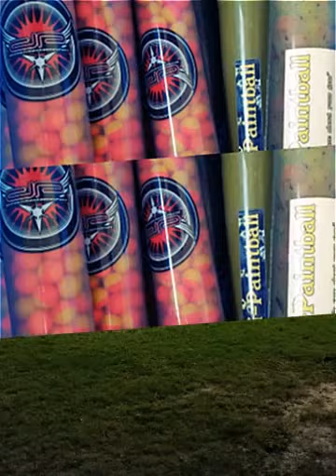National Paintball Tournament Suriname 2015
Hola chicos aqui les dejo un poco de lo que fue el torneo internacional de Paintball en Suriname, si les gusta el paintball no dejen de compartirlo y darle Like!!